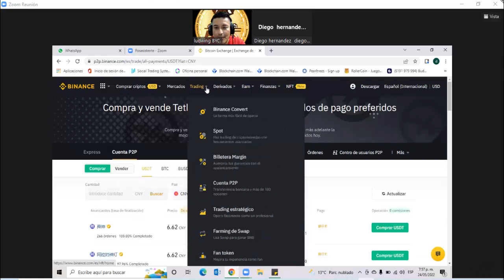👉𝗕𝗜𝗡𝗔𝗡𝗖𝗘 𝗘𝗫𝗖𝗛𝗔𝗡𝗚𝗘 𝗩𝗘𝗡𝗧𝗔 𝗣𝟮𝗣 / 𝗔𝗣𝗢𝗬𝗔𝗡𝗗𝗢 𝗔𝗟 𝗘𝗤𝗨𝗜𝗣𝗢🤝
🎯REGISTRATE GRATIS AQUI

🎯SITIOS OFICIALES
MERKCOIN:
EL objetivo principal de Merkcoin es para las personas que tienen Criptomonedas puedan adquirir productos y servicios sin ningún problema o inconveniente. Donde también tengan la oportunidad de poder educarse al respecto del ecosistema CRIPTO y demás temas.
Que puedan generar reditos con el plan de referencia y crowdfunding proyectandonos a ser la comunidad Más Grande de Latino America y por que no del Mundo.
🎯 BINANCE

👉 CONVERSOR;
👉 TELEGRAM: (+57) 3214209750 LUDWING URBINA
 👀DEBES SER RESPONSABLE Y PRUDENTE CON TU DIENRO. 👀
RECUERDA INVIERTIR SIEMPRE EL DINERO QUE ESTÉS DISPUESTO A PERDER, EN ESTE CANAL SE EXPONE LO QUE PERSONALMENTE ESTAMOS HACIENDO E INVIRTIENDO, CADA QUIEN DEBE INVESTIGAR Y ANALIZAR POR SU PROPIA CUENTA.